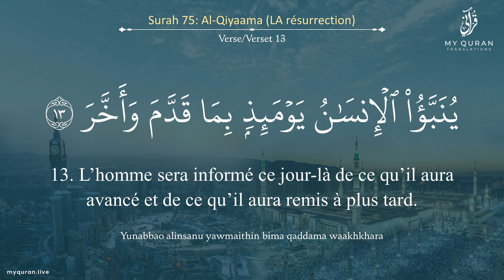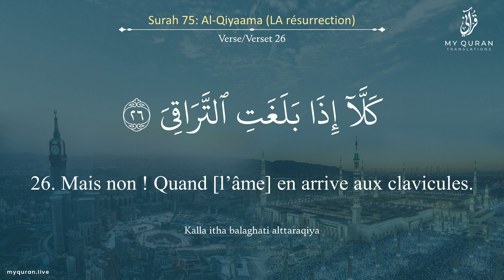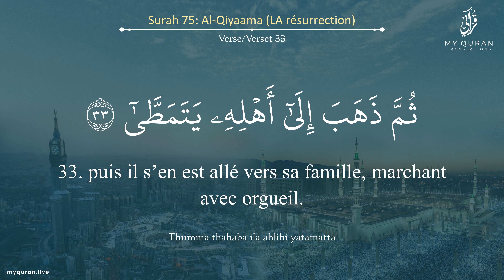075 Surah Al-Qiyaama (القيامة) - With French Translation By Mufti Ismail Menk